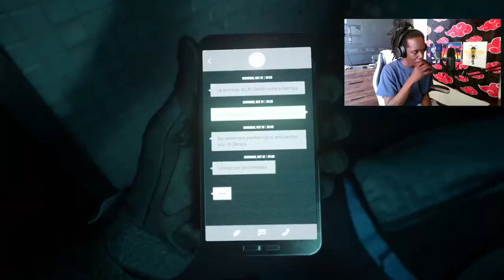Modern Warfare II Gameplay Walkthrough Pt. 1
Modern Warfare II Gameplay Walkthrough Pt. 1. Working on Pt 2! Ty 😊